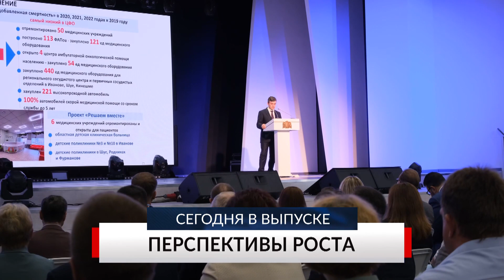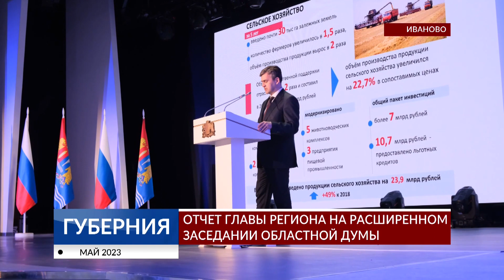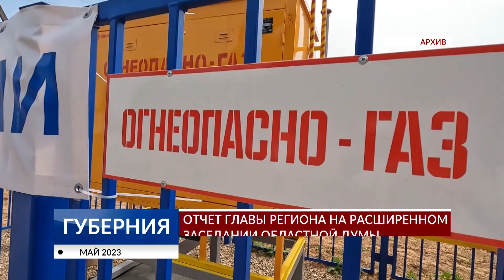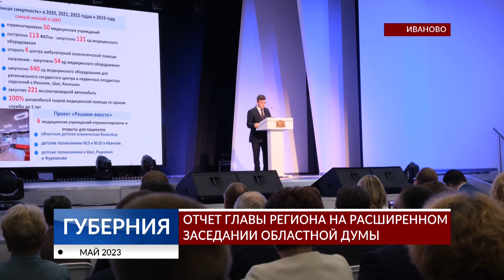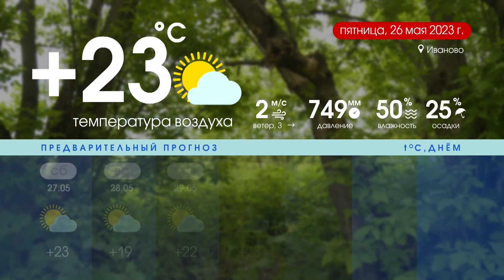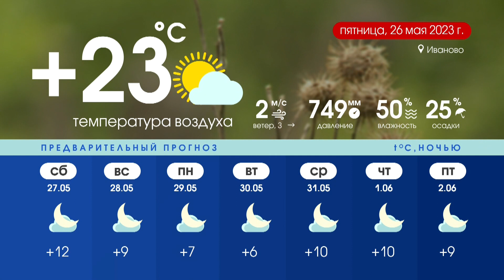Программа «Губерния» выпуск 25 мая 20:30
НОВОСТИ ДНЯ: Пятилетка губернатора, аллея Победы, пушистое счастье